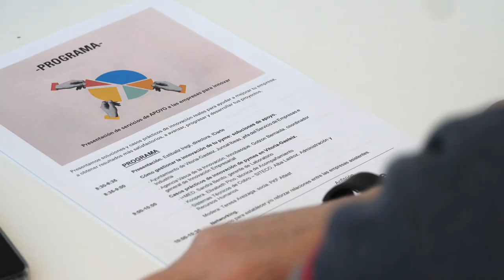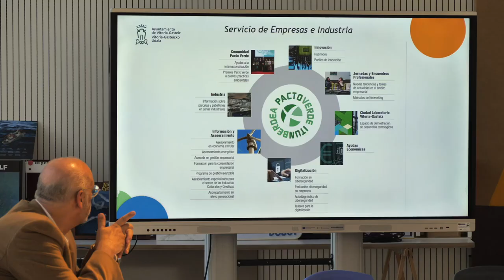Koopera - Berrikuntza ETEetara hurbiltzen / Acercando la Innovación a las Pymes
Vitoria-Gasteizko Udalak, Innobasque - Berrikuntzaren Euskal Agentziarekin batera, jardunaldi batzuk antolatu ditu Gasteizko enpresen berrikuntza-kasu praktikoak ezagutarazteko. Bideo honetan Koopera enpresaren kasua ikus dezakezue.

El Ayuntamiento de Vitoria-Gasteiz junto con la Agencia Vasca de la Innovación, Innobasque, ha organizado unas jornadas con el fin de dar a conocer casos prácticos de innovación de empresas vitorianas. En este vídeo podéis ver el caso de la empresa Koopera.